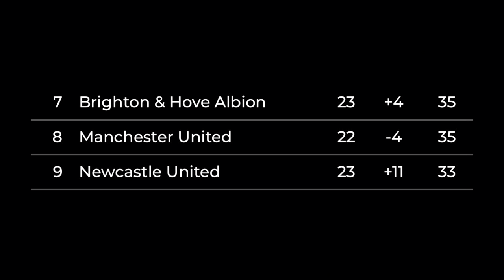GARNACHO BAGS BRACE AS UNITED HAMMER WEST HAM! Manchester United Vs West Ham Matchday Vlog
Big 3 points for United as they kick on into the European spots! West Ham looked lacklustre, but no doubt have more than enough to turn things around!